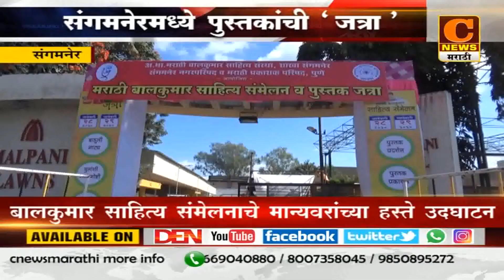28 snr Sahitya Samelan